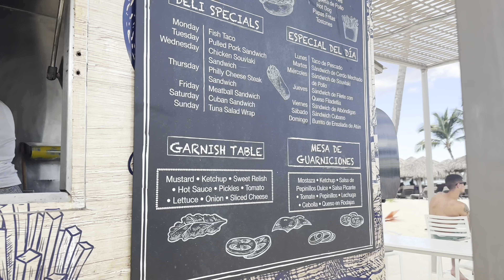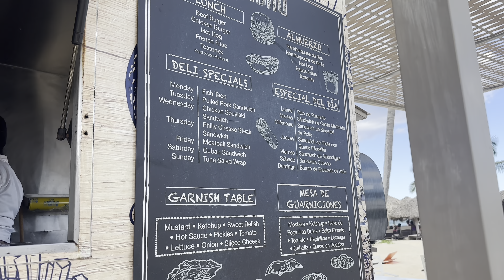Royalton Bavaro Vlog Day 4!!-The Drinks Finally Took Us Out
This is day 4 of our 7 day all-inclusive vacation at the Royalton Bavaro resort in Punta Cana……4 days of non stop binge drinking finally took me out lol